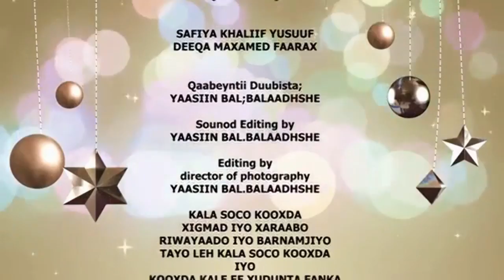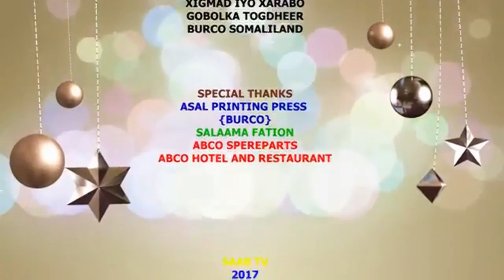SAFWAAN TOKYO IYO QASHLE QOSOLKII ADUUNKA 2017 HD